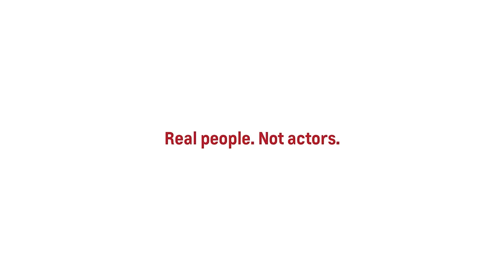Heartland ProVideo Template 161220 Red Tag New Years - Silverado